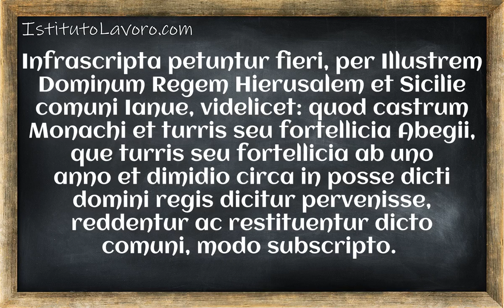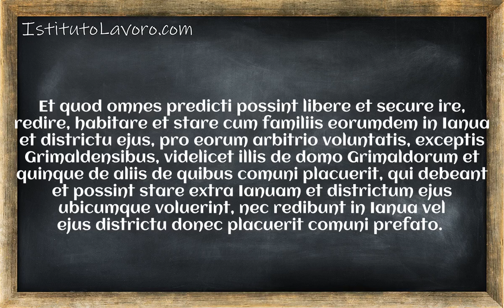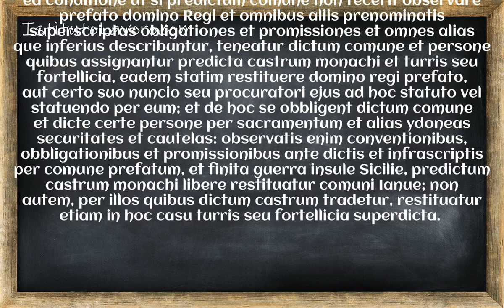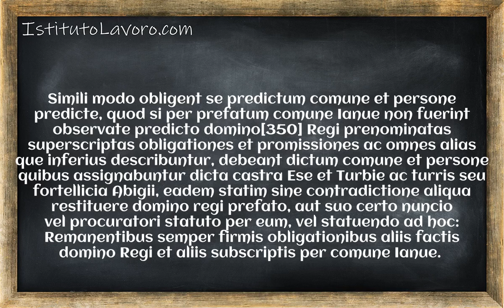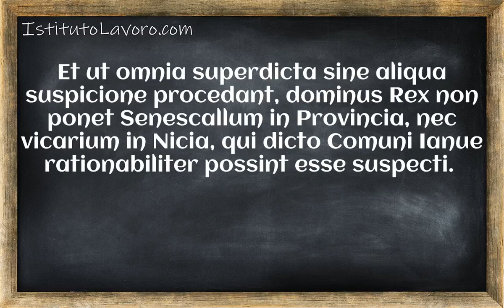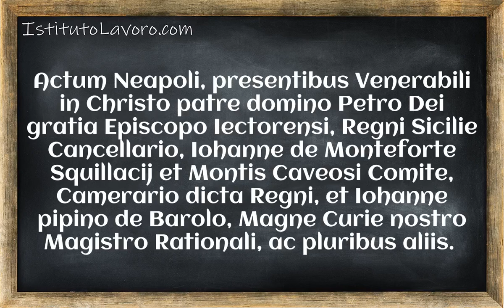La guerra del Vespro Siciliano Corso 2 Lezione 064